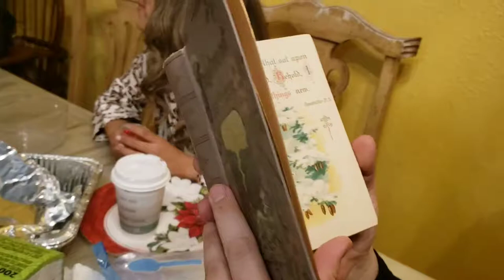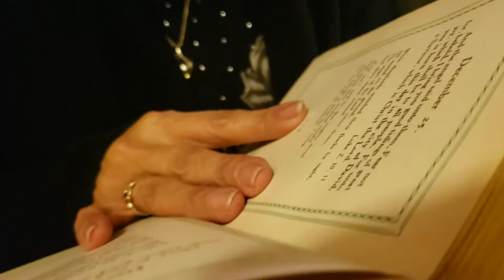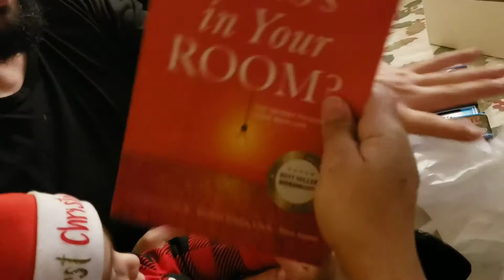Stella's First Christmas Eve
Stella's first Christmas was super special. We celebrated at his Tio Beto's house. There was all kinds of delicious foods and drinks. We sang Happy Birthday to Tony, cut the cake and opened a few presents. Stella got sooo  many! As I mentioned in my earlier video, it is safe to say that Stella had a Happy Christmas! You can also see me get lots of pink fuzzy socks!!! Yay!!!